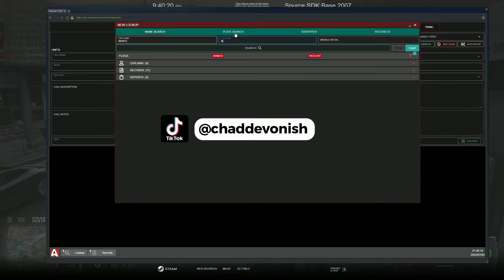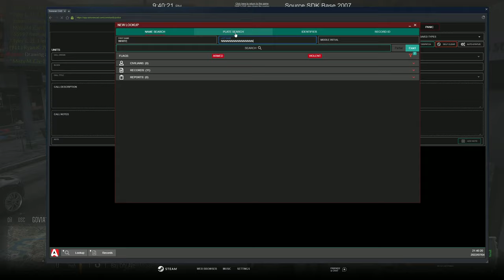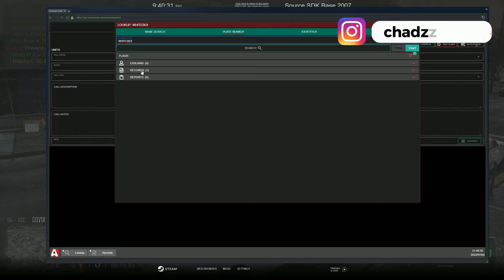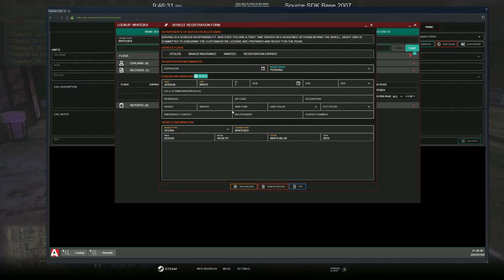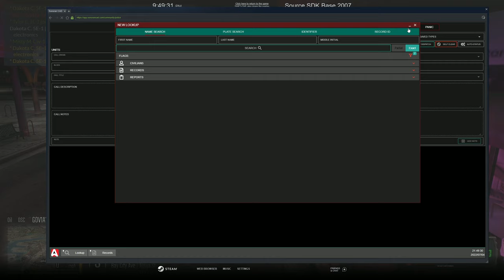The Longest Day | Diverse Roleplay (DVRP)